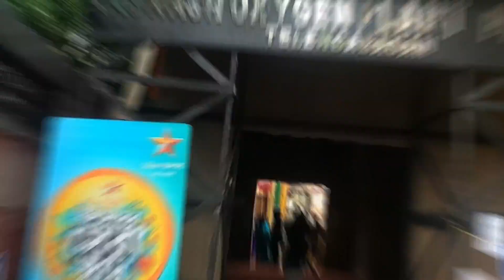Durga Puja 2021,Kolkata | Nabami Pandel hopping | নবমীতে ঠাকুর দেখা 🚗🚗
bangla vlog,couple vlogs,
durga pujo 2021,lifestyle vlog,what to do in kolkata,
lifestyle vlogs,family vlogs,bengali couple vlogs,
a day in my life,bengali lifestyle vlog,durga pujo,durga pujo kolkata,
sreebhumi durga puja 2021 pandal,durga puja 2021 kolkata,
durga puja 2021 news,sreebhumi,kolkatar puja,durga puja,
festival of bengal,pandal making,theme puja,durga puja kolkata 2021,
kolkata pujo parikrama 2021,suruchi sangha

এবার ৩০০ কোটির পুজো সত্যিই কি ? | 300 Crore Pujo | Kolkata Durga Puja 2021 | Durga Puja Theme 2021

Naktala Udayan Sangha Durga Puja 2021| DURGA PUJA 2021 KOLKATA | Durga Puja Theme 2021| কেমন হচ্ছে ?